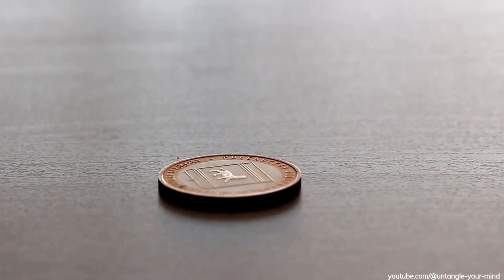The Non-Dual Nature of Reality [no music]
The opposites of life and death, existence and inexistence, something and nothing, all seem irreconcilable. But they are the expressions of a single underlying reality. All such dualities fall apart in the understanding that is called Nonduality.

This video explores the words of Zen master Dogen Zenji and the Indian sage Nisargadatta Maharaj and describes an understanding that cuts through all opposites and reveals the non-dual nature of reality.